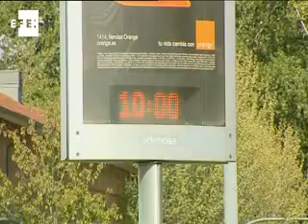Nevadas, frío y daños a causa del temporal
Teruel, 28 abr (EFE).- (Imagen. Antonio García) Varios puntos de la provincia de Teruel amanecieron hoy bajo una capa de nieve que alcanzó los 20 centímetros de espesor. La borrasca que afecta a buena parte de la península ha provocado además daños en el puerto de Calpe (Alicante).

La Agencia Estatal de Meteorología (Aemet) ha informado hoy de que la borrasca responsable de las precipitaciones que afectan a península y Baleares permanecerá "casi estacionaria" durante varios días.